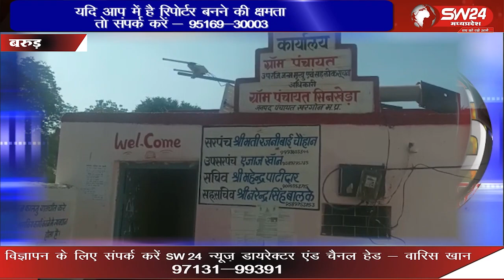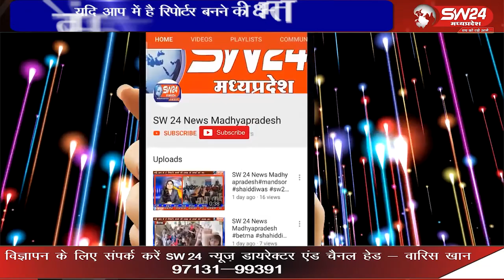सिंनखेड़ा ग्राम जहां अर्ध रात्रि को सोए हुए परिवार पर अचानक दीवार गिरने से मामूली चोटें आई हे,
खरगोन जिला मुख्यालय से 10 किलोमीटर की दूरी पर बसा ग्राम सिंनखेड़ा ग्राम जहां अर्ध रात्रि को सोए हुए परिवार पर अचानक दीवार गिरने से मामूली चोटें आई हे,